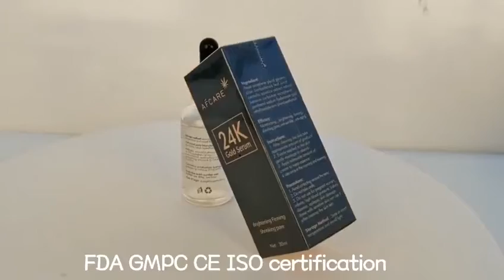CONCEALER TRICK! NEVER LOOK OLD OR CAKEY AGAIN!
new items
Factory price
Excellent quality
Fashionable design
Free samples
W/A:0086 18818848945